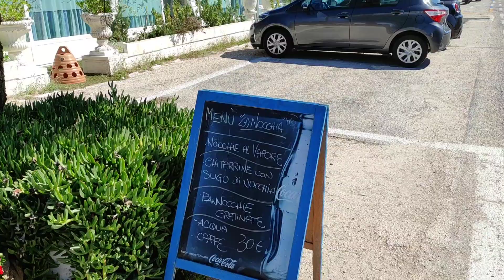Ristorantino La Cala lungomare Marina di Montemarciano - Marche - Italy